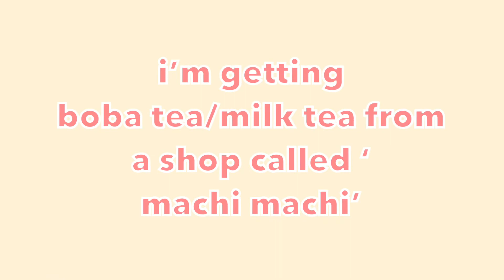‘i love you so machi’